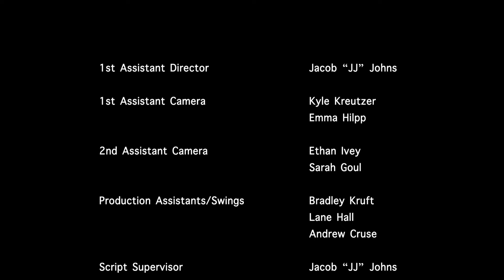"Woodpecker" (2023) – A Short Film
A dreamy autumn picnic goes awry when it receives an unexpected visitor.

Official Selection:
Louisville Film Society's Spring Short Film Slam (2024)
Below the Line Film Festival (December 2023)

Starring:
Kaity McCracken as Billie August
Andrew Cox as Mike Flannery
Joshua Curry as Sam Shelby

Written, Directed, and Edited by: Gavin Oak-Lee Reed
Produced by: Sarah Goul
Director of Photography: Ethan Hohn
Production Designer: Emalee Crouse

1st Assistant Director: Jacob "JJ" Johns

1st Assistant Camera: Kyle Kreutzer and Emma Hilpp
2nd Assistant Camera: Ethan Ivey and Sarah Goul
Steadicam Operator: Ethan Hohn

Production Assistants/Swings: Bradley Kruft, Lane Hall, and Andrew Cruse

Script Supervisor: Jacob "JJ" Johns

Boom Operators: Danny Barracca and Carmen "C Money" Clementé
Production Sound Mixers: Danny Barracca and Noah Gould
Sound Design/Sound Mixing/Sound Editing: Gavin Oak-Lee Reed

Colorist: Eleazar Wilson

Special Thanks: Sean Gaffney, Megan Weaver-Seitz, Kristina Erny, Ryan Kruft, John Michael Heard, Issac Embry, Mason Katter, Logan Edwards, Asbury Athletics